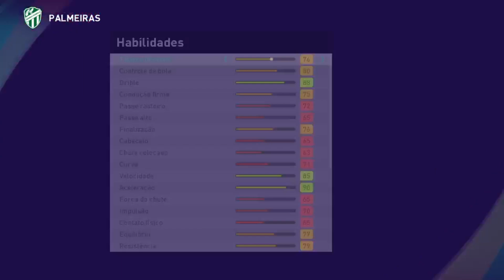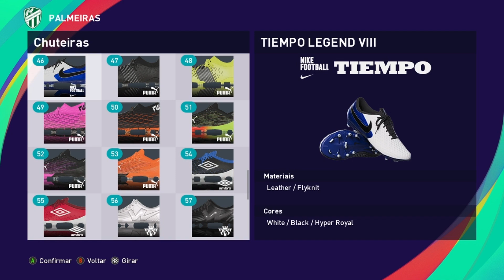EDIT FACE STATS / HABILIDADES COPIA DE BASE ESTÊVÃO PES 2021